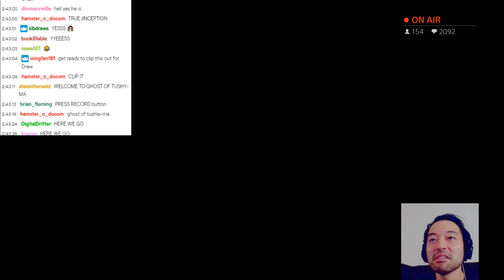Jin Sakai Actor (Daisuke Tsuji) Reacts To His Butt - Ghost Of Tsushima Twitch Reaction